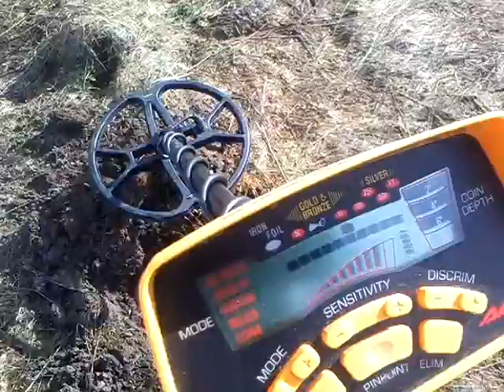Коп весна 2016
Гильза 12 к.